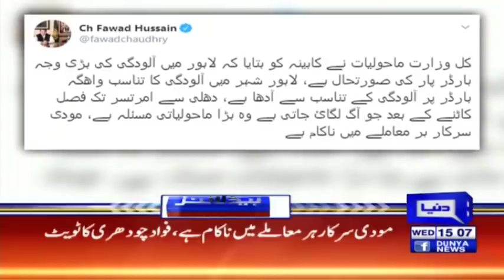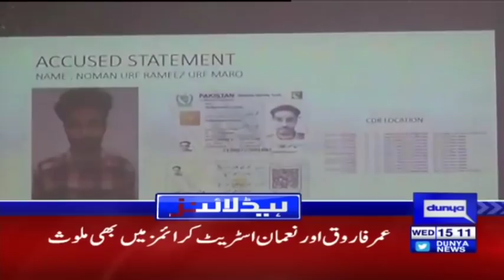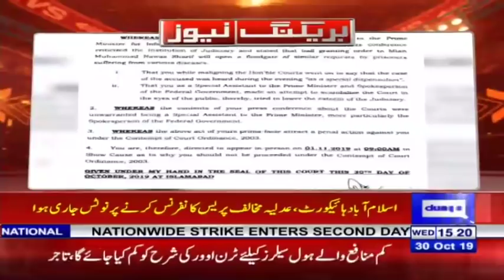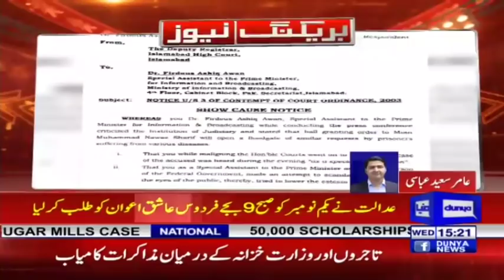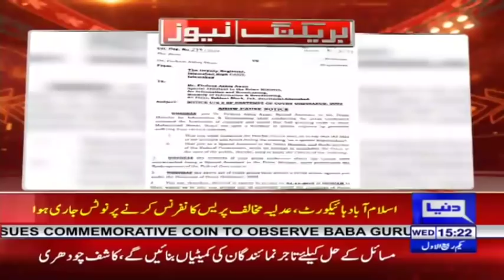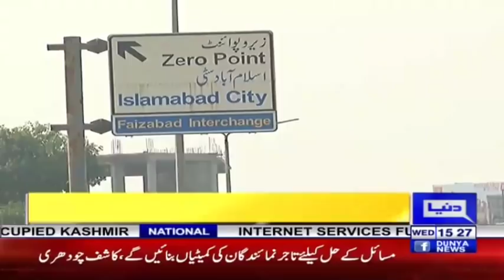PM Imran Khan Takes Another Big Decision Against JUI | Headlines 3 PM | 30 October 2019 | Dunya News